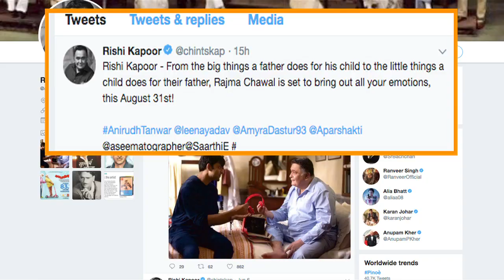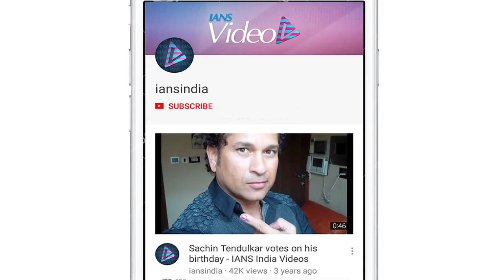Foodie Rishi Kapoor’s new film titled “Rajma Chawal”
Rishi Kapoor-starrer "Rajma Chawal", directed by Leena Yadav.  The film also stars Anirudh Tanwar and Amyra Dastur. "Rajma Chawal" was shot in the interiors of Delhi's Chandni Chowk.  The film also stars Anirudh Tanwar and Amyra Dastur. "Rajma Chawal" was shot in the interiors of Delhi's Chandni Chowk.